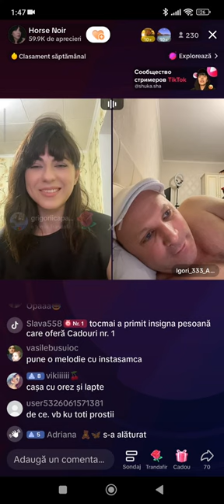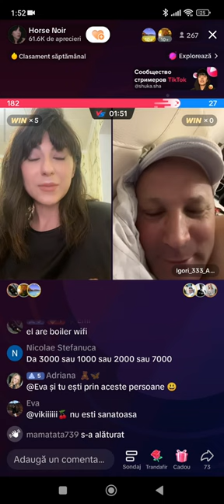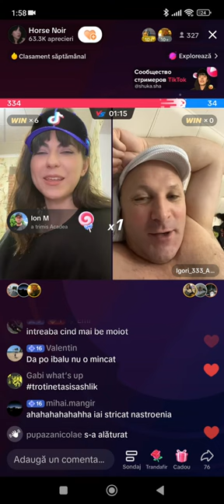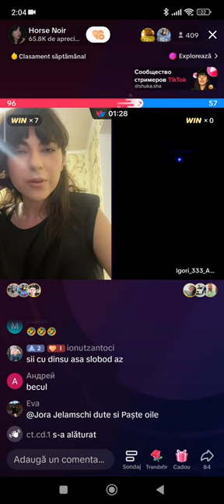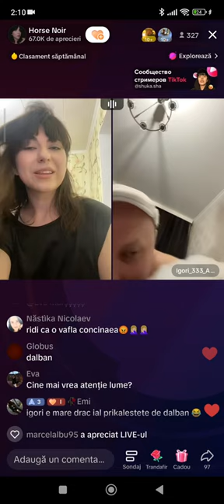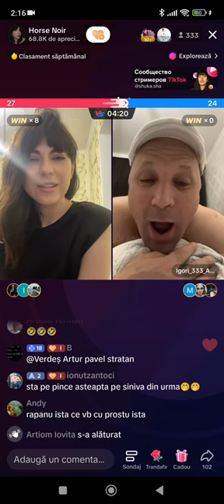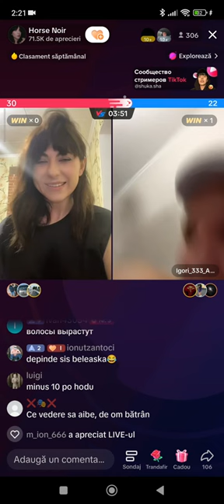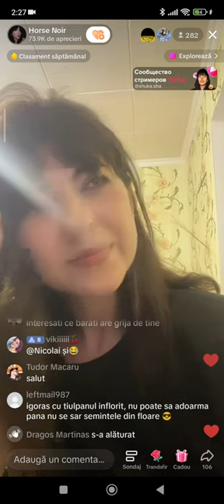TikTok live: Horse Noir - Igor Andreevici 2